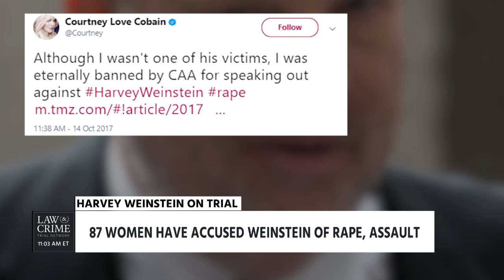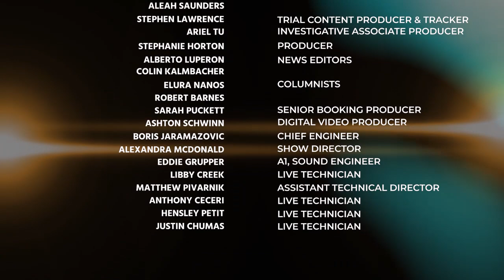Harvey Weinstein Trial Special with Host Jesse Weber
Harvey Weinstein Special - Sexual assault attorney David Ring, jury consultant Alan Turekheimer, psychologist Dr. John Delatorre & Weinstein accuser Rowena Chiu join Jesse Weber in this one-hour special.